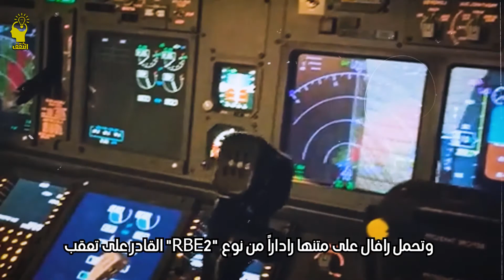المقاتلة رافال | التي استخدمها الجيش المصري للثار للشهداء